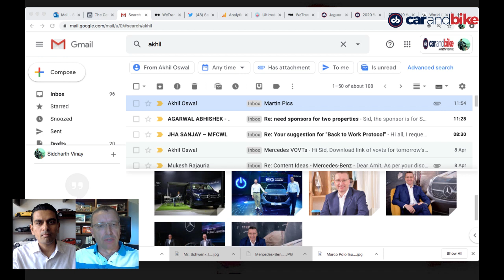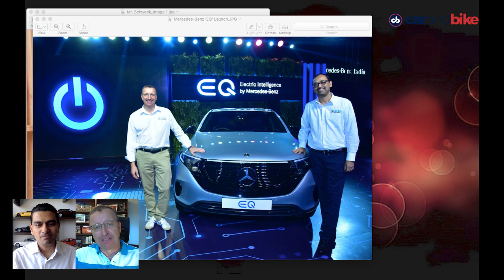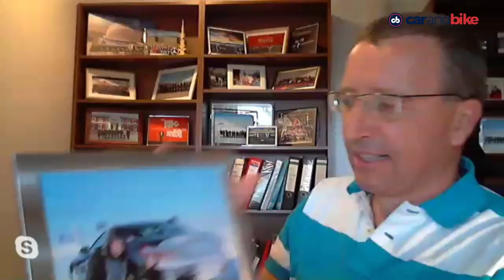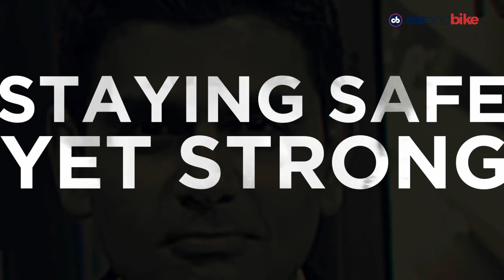Freewheeling with SVP: Live with Mercedes-Benz MD | carandbike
We speak to Mercedes-Benz India head, Martin Schwenk on how the brand is coping up with the ongoing lockdown called to fight the novel Coronavirus outbreak. He also talks about how the company is working around its strategy for new launches that were scheduled to go on sale this year and is keeping in touch with its dealer partners. Mercedes-Benz India had announced the launch of its all-electric EQC SUV this month which has been put on hold as well. Watch our video for further details.